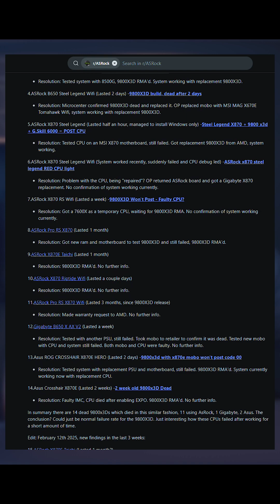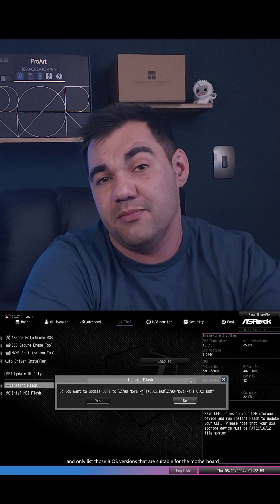i thought this was assembly gone wrong but AMD responded to burning cause including the Ryzen x3d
AMD's Ryzen X3D processors have been plagued by issues, but the company has finally revealed its plan to fix them. In this video, we'll dive into the details of AMD's strategy to overcome the problems affecting their flagship CPUs. From firmware updates to hardware revisions, we'll explore the steps AMD is taking to regain the trust of enthusiasts and gamers alike. If you're one of the many affected by the Ryzen X3D issues, this video is a must-watch to find out what's being done to get your system running smoothly.